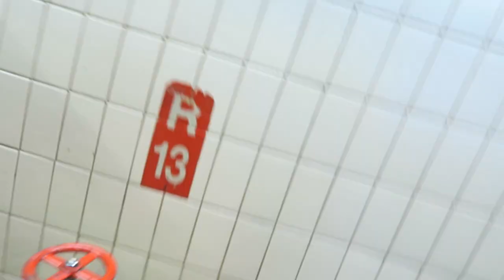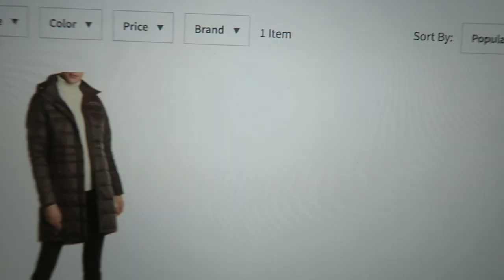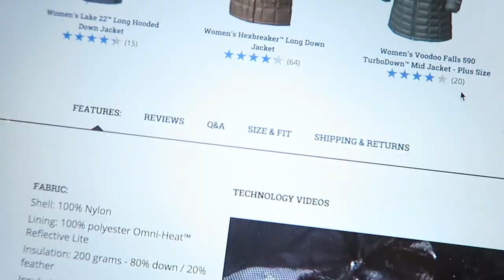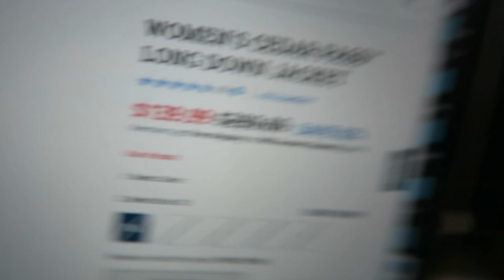VLOGMAS # 17- ONLINE SHOPPING AT NORDSTROM RACK- CEDAR PASS LOND DOWN JACKET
Hello. Today is another day of vlogmas, me with my boyfriend do some errrands in Boston, and then I do some online shopping - Columbia winter down coat.